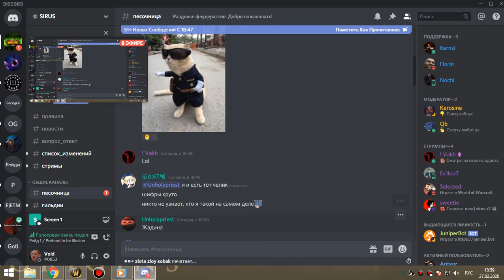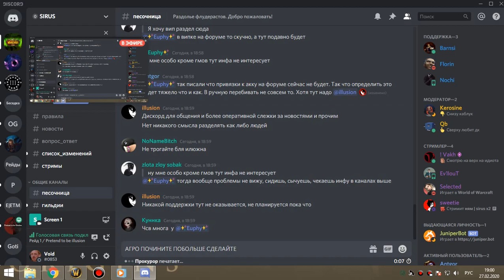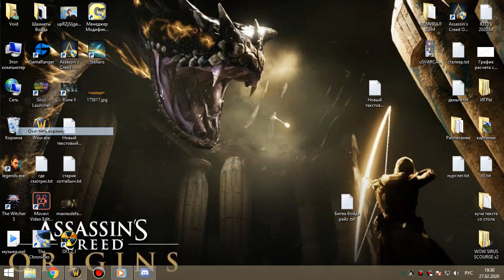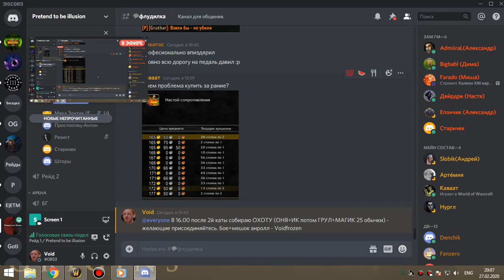2я часть ЗС бдк 27 02 20